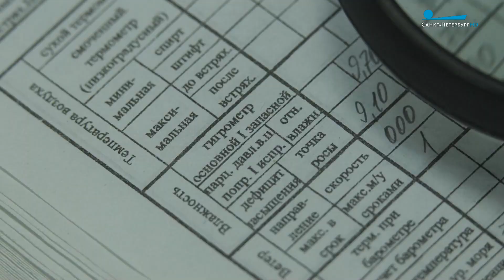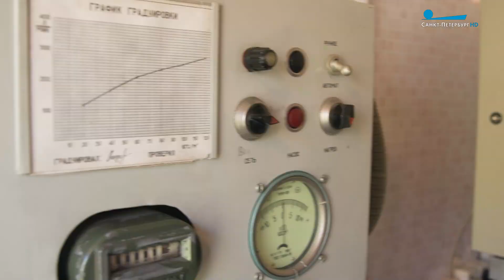Мы - петербуржцы. Техник-метеоролог Светлана Кириллова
Техник-метеоролог Светлана Кириллова - о своей профессии, любимом приборе и красоте Петербурга.